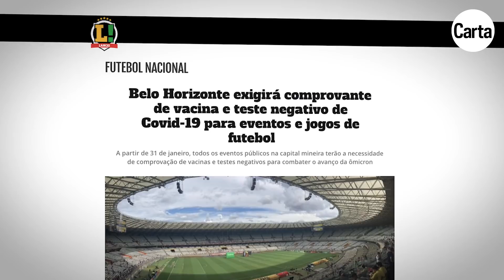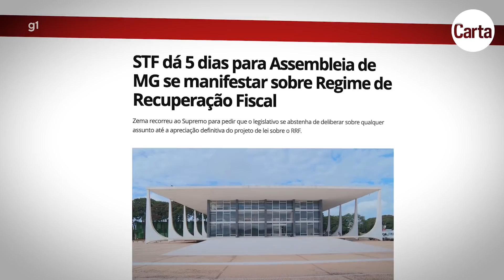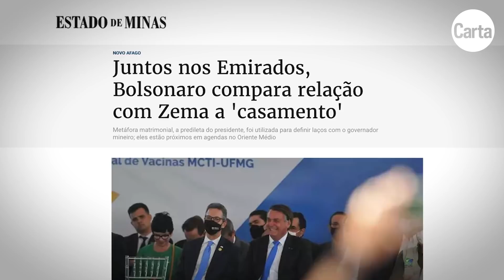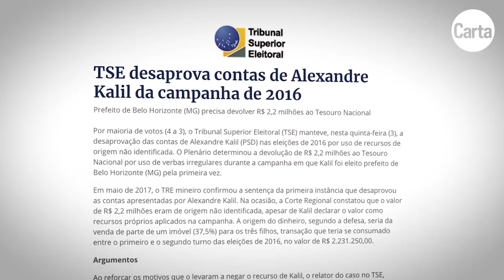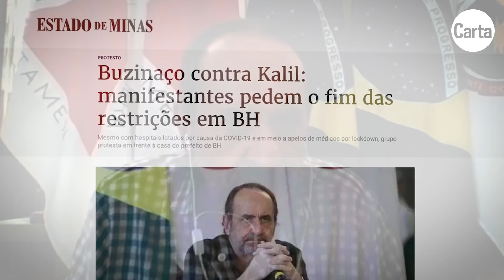'LULA NÃO PRECISA DO KALIL, MAS PODE SER QUE O KALIL PRECISE DE LULA' | Entrevista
Virtual pré-candidato do PSD ao governo de Minas Gerais, o prefeito de Belo Horizonte, Alexandre Kalil, tem sido cortejado por parte do PT mineiro. Ao mesmo tempo, ganham força os rumores de que a pré-candidatura de Rodrigo Pacheco subiu no telhado. Em entrevista exclusiva à repórter Ana Flávia Gussen, Kalil fez elogios ao ex-presidente Lula - disse que irá recebê-lo na próxima visita à cidade, ainda sem data definida - e criticou a Jair Bolsonaro. 'O Lula não precisa do Kalil, mas pode ser que o Kalil precise de Lula', disse. O pessedista fala ainda sobre alianças eleitorais, os momentos mais difíceis como prefeito, o Carnaval, a volta às aulas, a reprovação das contas de campanha de 2016 e a crise com o legislativo e com parte do empresariado mineiro.